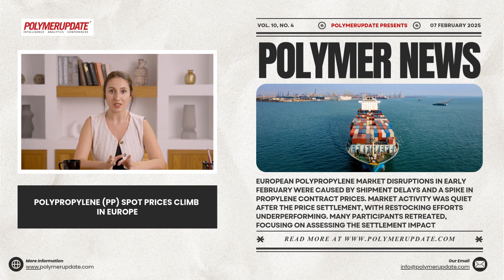Polymer News : Polypropylene (PP) Spot Prices Climb In Europe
This week, PP spot prices trended higher in the European region.

European polypropylene market disruptions in early February were caused by shipment delays and a spike in propylene contract prices. Market activity was quiet after the price settlement, with restocking efforts underperforming. Many participants retreated, focusing on assessing the settlement impact. Import constraints due to high freight costs and the post-Lunar New Year slowdown in Asia pushed European consumers to rely on domestic supply.
The February outlook is bleak, with no demand recovery in sight. Buyers struggle to secure imports, while converters maintain current contract levels, and domestic supply remains sufficient despite minor logistical issues.